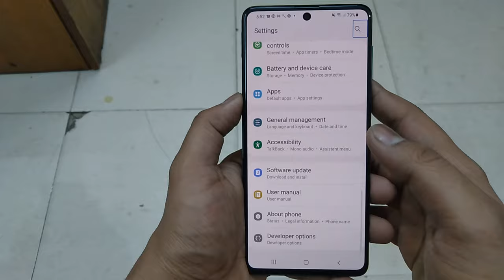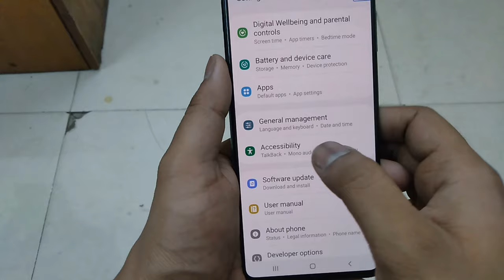Samsung Phone Me Talkback Off Kaise Kare | Talk Back Setting Off Samsung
Samsung A50 Me Talkback Off Kaise Kare Aaj Me Aapko Batauga Ki Talk Back Kaise Off Kare Samsung M30 Me Ya Samsung Me Talkback Kaise Band Kare